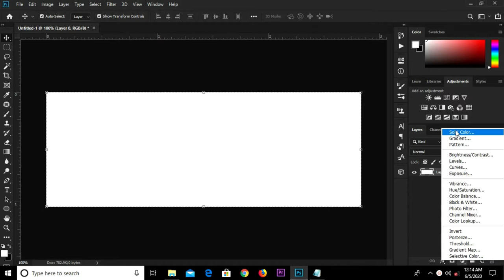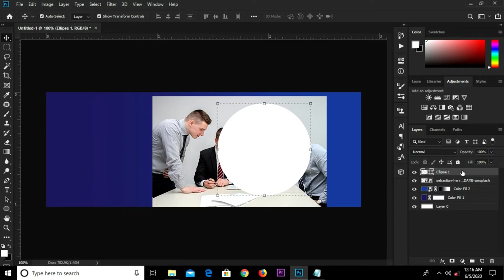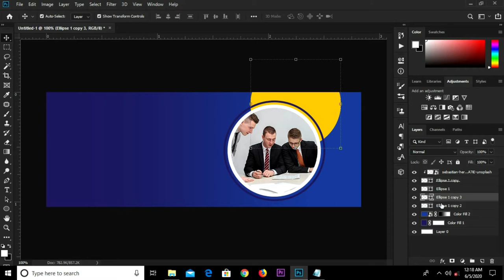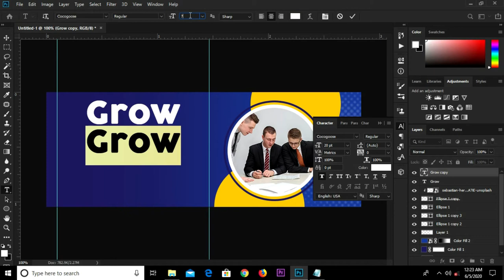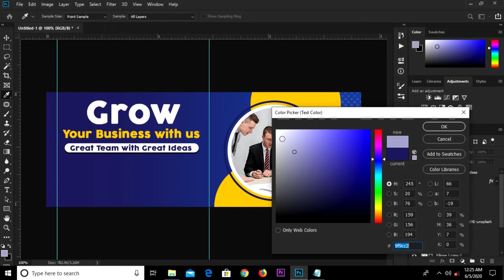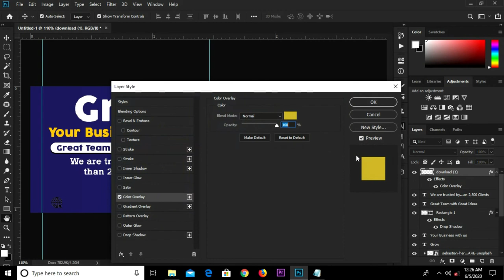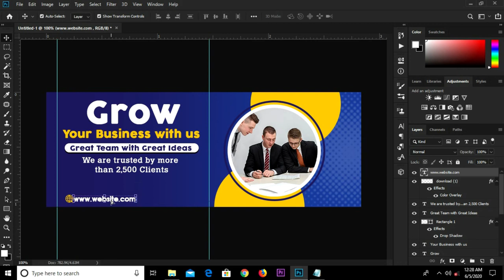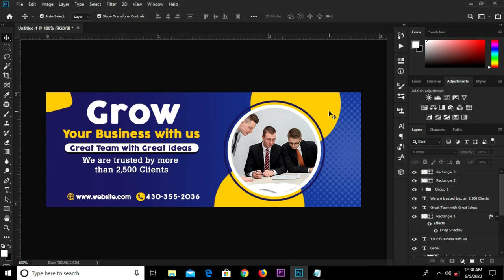How to Create a Facebook Cover in Photoshop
In this Photoshop Tutorial, I am going to show you how to  create a Facebook Cover

Stay Blessed